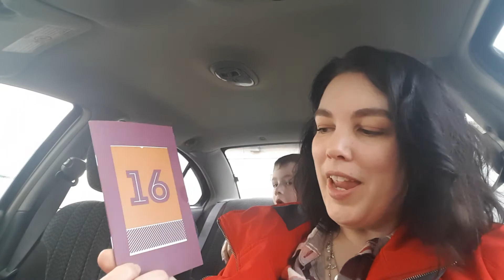Short Story Advent Calendar Day 17 on location in St. Albert | ssac2017 | vlogmas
filmed on location in a wind storm!